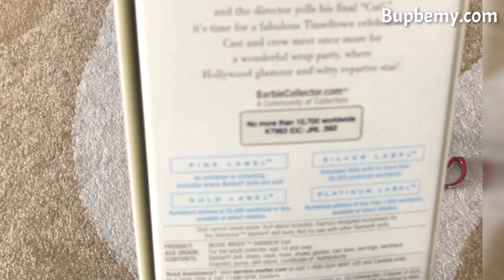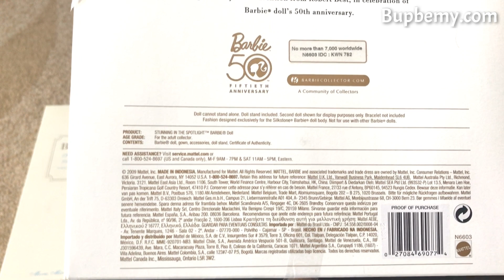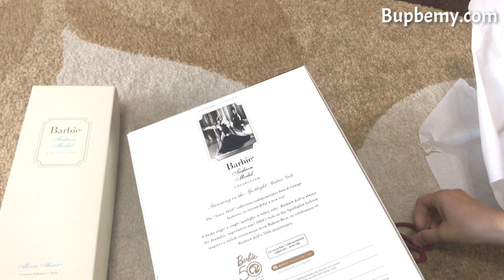Fullbox Review: Barbie Silkstone Movie Mixer and Stunning in the Spotlight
- This is an official channel of website.
- This clip has almost beautiful doll, so cute and multicolour, very favorite doll all over the world.

 Barbie Silkstone Movie Mixer : 10,700 box/ over the world
Stunning in the Spotlight: 70,00 box/ over the world

Mua hàng trực tiếp tại 118/ 21C đường Nguyễn Thị Thập, P. Bình Thuận, Q. 7, HCM. (nằm khúc giữa đường Tân Mỹ và Nguyễn Văn Linh)